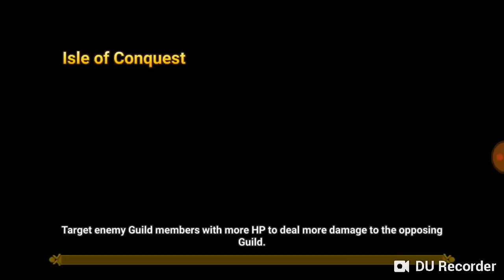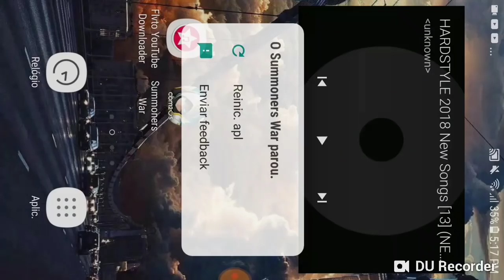GW: Req vs IMNS0NI0